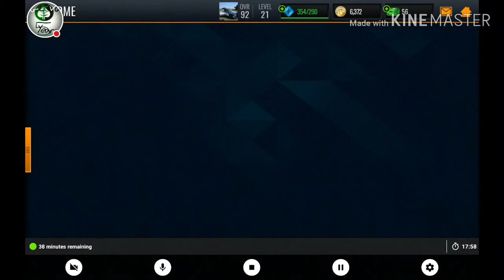NBA LIVE Mobile Gameplay 60: The END Of An Era! Last Attempt 4 Playoffs 2019 Second Chance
This Video Is Dedicated To A Very Special App!
This Is The Last Recording Of The YouTube Gaming App!

This channel is directed to 13+ audience only.

On Today's NBA LIVE Mobile, This Is The Last Attempt
Of Playoffs 2019: Second Chance.

 If The Boston Celtics Don't Finish The Mission Against The Golden State Warriors, Then We Done It JUST By Being There! Rest In Peace YouTube Gaming App!

I, Ricky Paquiot (PA-kee-oh) aka Green Leaf Or Green Boston Gaming Have Been Playing Video Games In Queens,NY Since 4th Grade (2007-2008) And At My Dad's House In Salem,MA After Moving To MA In August 2008 & Living In Gloucester,MA (North Of Boston) Since May 15,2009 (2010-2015) With 12 Years Of Experience! And I'm Not ALWAYS a Talkative Person. If I Tried To Be In Some Videos That Applied, Then I Would Be Commentating On Sport Video Games. Anyways, I Hope You Enjoy This Video!!!

MMXIX Green Boston Corporation,Inc.